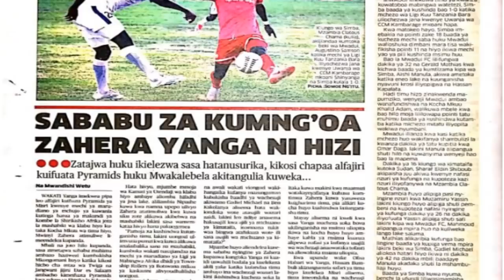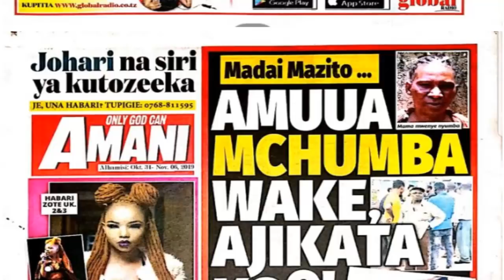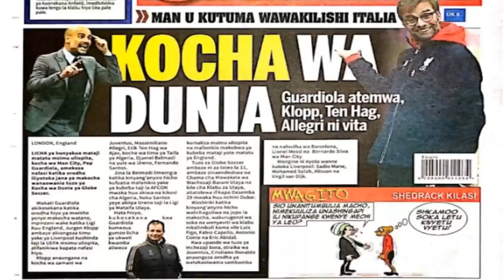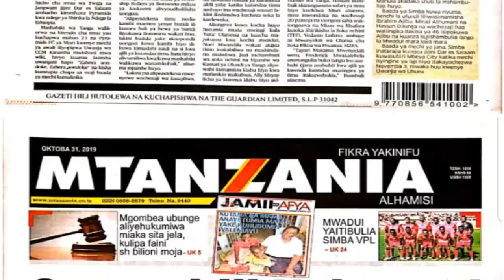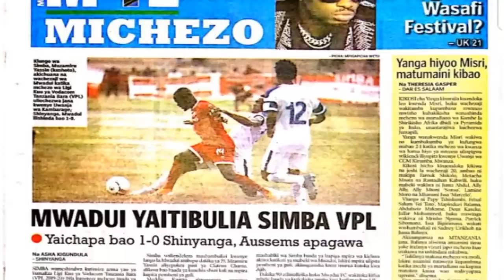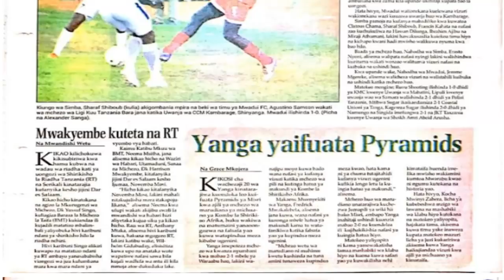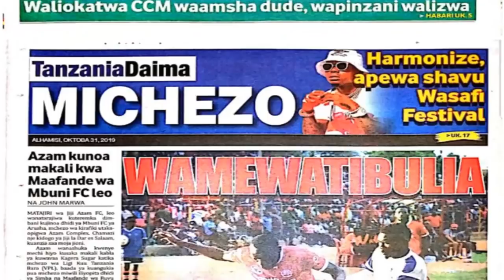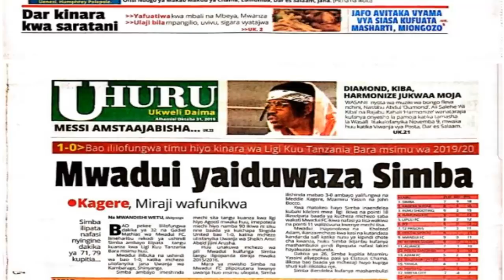MAGAZETI YOTE YA LEO ALHAMISI TAR 31/10/209